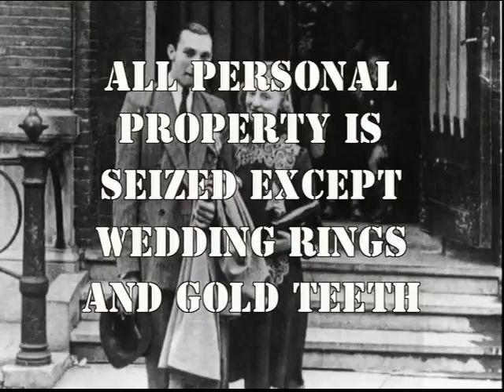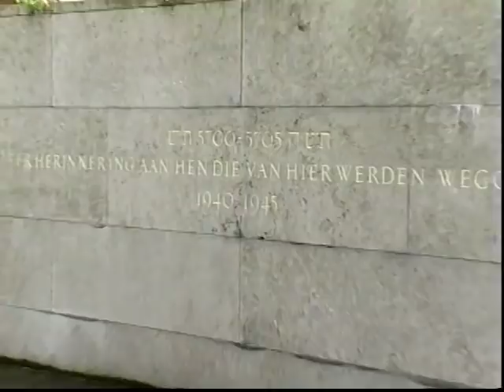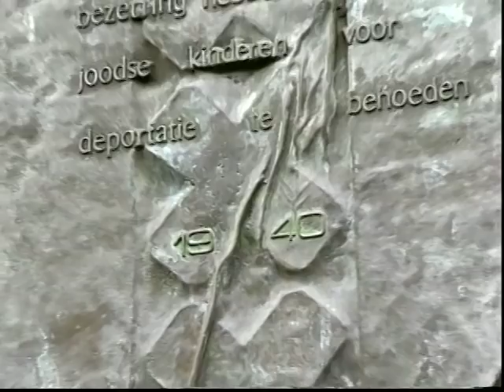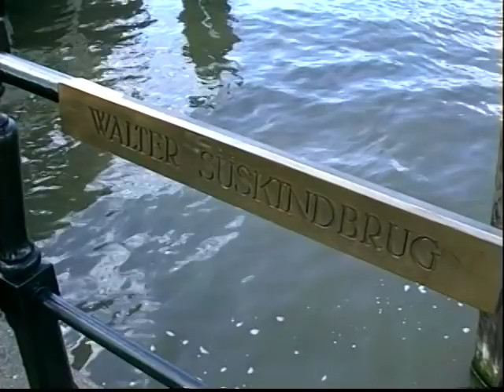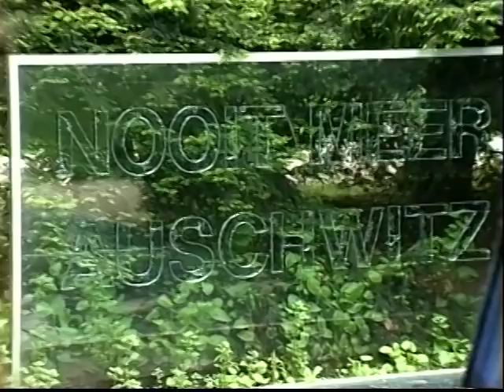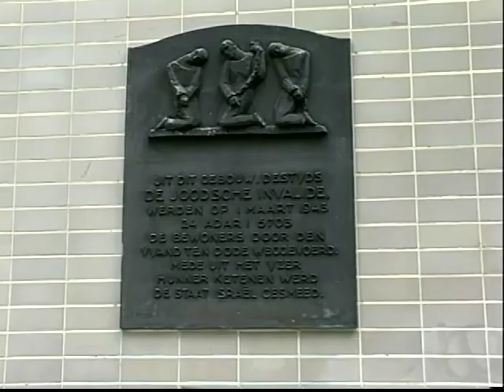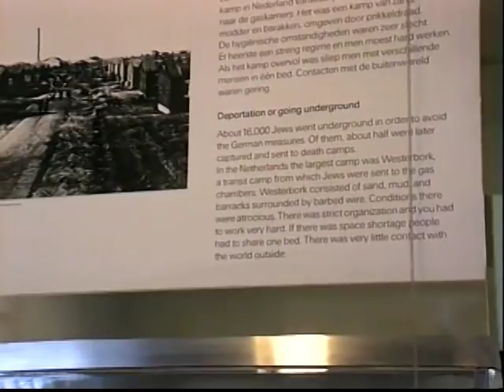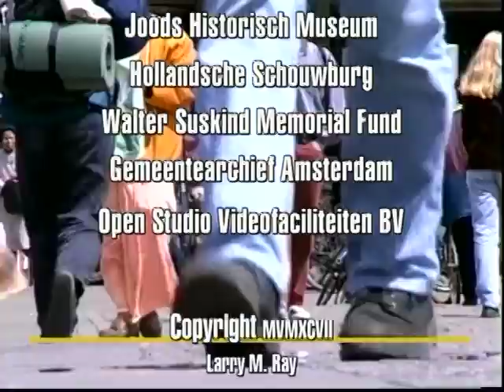Amsterdam "The City That Remembers"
This DVD is digitally converted from the original broadcast tape master of a 30 minute documentary which I produced in Holland in 1997. This is a very personal project with one simple objective: to pass along to future generations awareness of the horrors of Nazi Germany's systematic genocide in WWII ... knowledge so easily lost and forgotten unless we keep it alive. After you have viewed this DVD, I hope you will place it in a school, library, church, synagogue, or other permanent place where it will be shown and viewed again and again for decades to come.

The idea for producing this documentary grew from my many trips to Amsterdam and the urging from a close friend there, Harry Moinat, that I interview Jewish survivors of the Dutch Holocaust before they all died. The more I learned the more I had to tell inspiring Amsterdam's story of resistance and determination.

Harry introduced me to a contemporary of Anne Frank, Jaap vanVelzen, who was just 12 years old when he escaped from his Nazi captors by brazenly slipping away from a kindergarten where he and other children were being held awaiting shipment to the death camps. After his escape he hid in the south of the Netherlands till war's end. He was the only member of his family to survive. Jaap later became a successful businessman and noted scholar regarding the Dutch Holocaust.

His childhood recollections are woven into this portrait of the systematic roundup of Jews, gypsies, homosexuals and the mentally impaired and their shipment out of Amsterdam using the city's own streetcars to deliver them at night to waiting Nazi freight cars at Amsterdam's central train station. From there they were shipped to Westerbork concentration camp before being sent on to their deaths at Auschwitz and other German death camps.

I wrote, shot, edited and narrated this documentary to share with you an understanding of why Amsterdam is truly "The City That Remembers."

Larry M. Ray